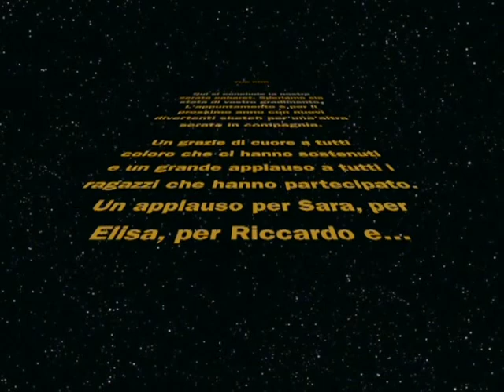9.Saluti (Cabaret Volciano 2012)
Cabaret 9/9